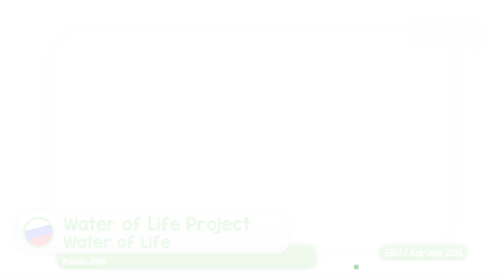DailyPlus (Weekly Edition) - Stage Design for Junior Eurovision 2016 Revealed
Welcome to DailyPlus. We hope you enjoy the show and follow all episodes for more Eurovision news and clips!